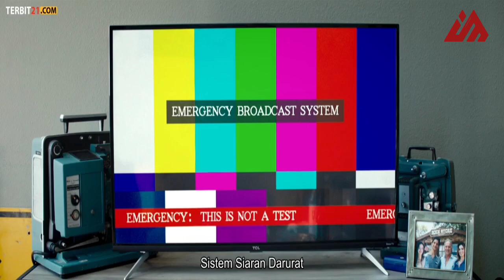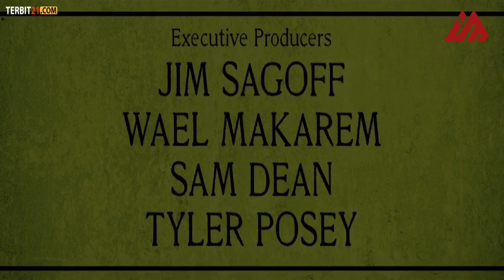KETIKA KIAMAT Z0MBI3 DATANG - TERKEPUNG DI APARTEMENT ||ALUR CERITA FILM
BERKISAH TENTANG SEPASANG KEKASIH YG TERKEPUNG OLEH ZOMBIE DI SEBUAH APARTEMENT

alurceritafilm alone2020 filmterbaru2021 KETIKA KIAMAT Z0MBI3 DATANG - TERKEPUNG DI APARTEMENT ||ALUR CERITA FILM